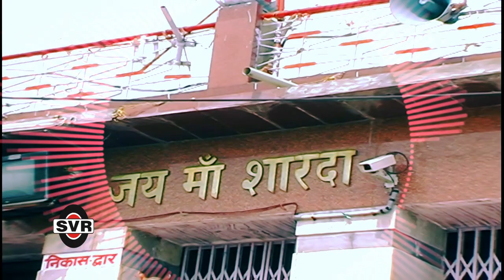चलो रे देखें मैया को दरबार 🚩गायक :- दीप सिंह 👉 CHALO RE DEKHEN MAIYA KO DARBAR 👉Singer:- Deep Singh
गीत :- चलो रे देखें मैया को दरबार
Song :-  CHALO RE DEKHEN MAIYA KO DARBAR
गायक :-  दीप सिंह /Singer:- Deep Singh
संगीतकार :- गाँधी / Music :- Gandhi
रिकॉर्डिंग :-एस व्ही आर स्टूडियो जबलपुर  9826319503 / Recording SVR Studio Jabalpur
एस व्ही आर फिल्म्स एंड कैसेट जबलपुर